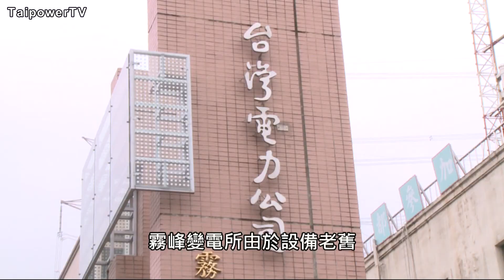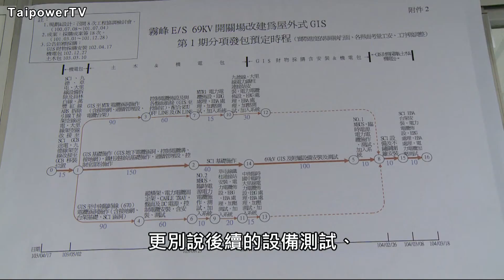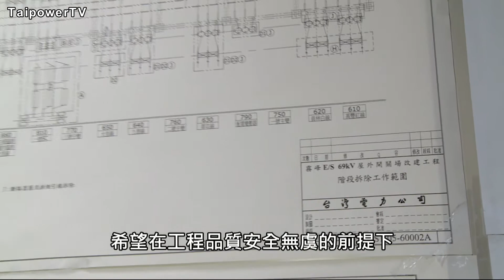台電影音網104.06.16節目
霧峰變電所材料再利用 節省逾1億元經費